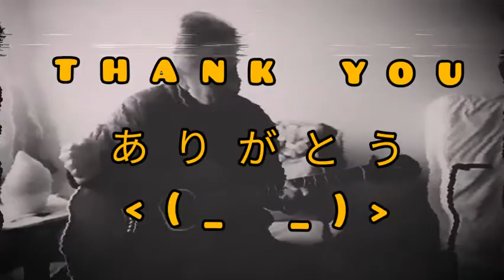舟唄/八代亜紀(cover openg) ぎゃんと怒らんでね～opengしか弾けないんよ私。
この唄のようにしみじみと酒を呑む大人になりたかったが・・